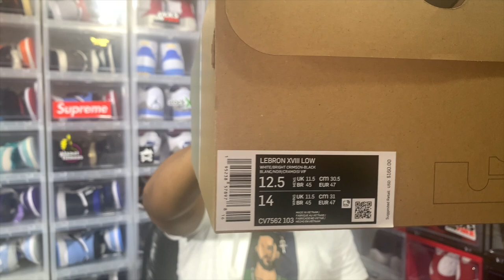LEBRON 18 LOW SPACE JAM SYLVESTER VS TWEETY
Whats up guys!! Today I am here to give you guys a look at the Space Jam Lebron 18 Lows Sylvester vs Tweety

Lebron has reached new heights on and off the court and he has a crazy Space Jam collection that has released. This one was a 2nd favorite for me, so get in that comment section and let me know how you guys feel about these!!

GOAL IS 10K by the end of the year.

Height: 6'1
Weight: 242 and ( going down)
Shirt Size: L
Hoodie/Jacket Size: XL
Basketball Shorts: 2X
Regular Shorts: 38
Shoe Size: 12